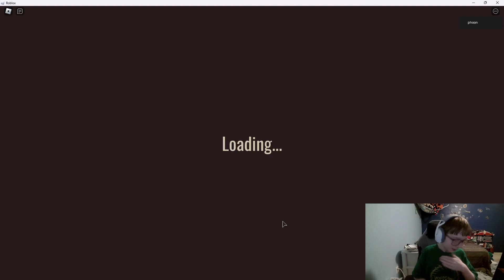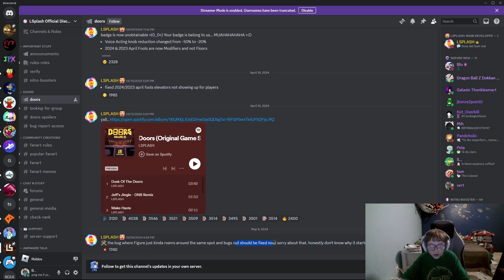Doors | Part 76(The Fastest Outro)